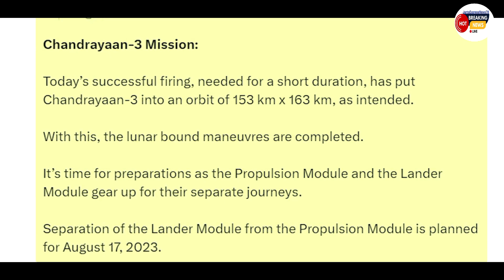chandrayan अब 163km दूर